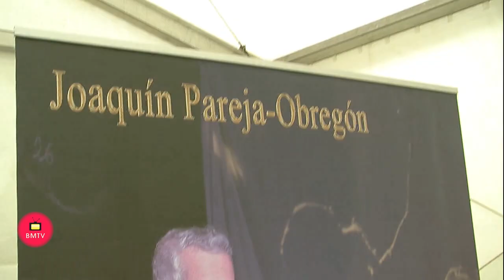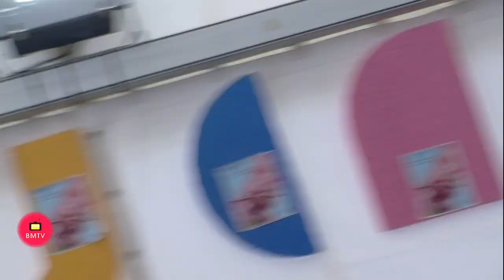Feria de Ojén 2018 almuerzo de los Mayores y Actuación de Joaquín Pareja Obregón